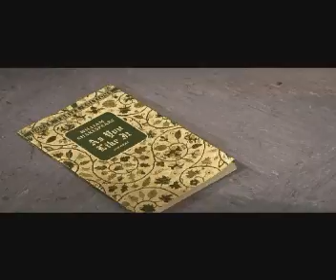ARTS: LOVE LETTER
Clip from LOVE LETTER
Written by Cynthia Jones; Directed by Trent Jones; Produced by Borga Dorter and Samantha Reynolds; Cinematography by Peter Mishara; Sound by Josh Eckberg; Edited by  Franklin Peterson, Joshua Rous and Naveen Singh
Based loosely on "As You Like It," "Love Letter" is the tale of Henry, a boy who loses a love letter written to the  girl of his dreams and must survive the perils of 7th grade to win back her heart.
Made at the University of Southern California School of Cinematic Arts